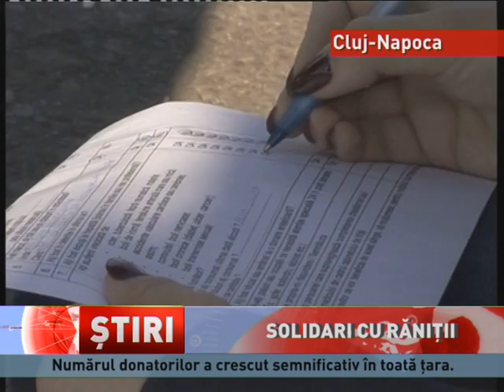Studenții din Cluj-Napoca au donat sânge pentru răniții din București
Studenții sunt alături de tinerii care se zbat între viață și moarte, după ce au trecut prin iadul din clubul Colectiv. Impresionați de suferințele răniților, studenții din Cluj-Napoca s-au prezentat la un centru mobil, pentru a dona sânge. Directorul Centrului Regional de Transfuzii Cluj, Adriana Sime, a declarat că luni s-a înregistrat un număr dublu de donatori de sânge față...